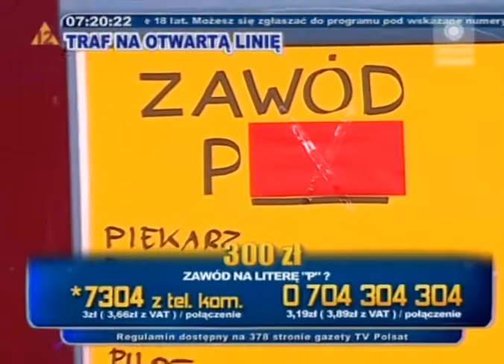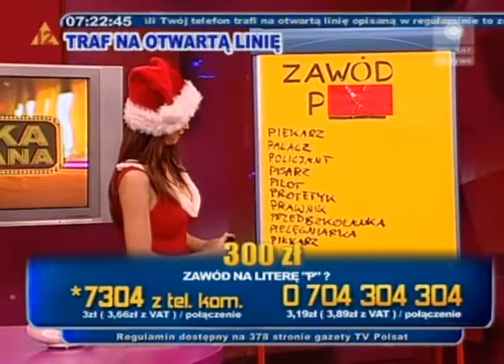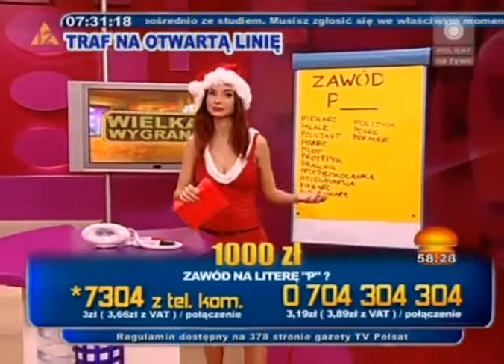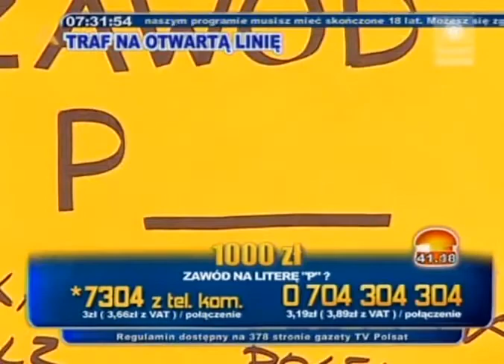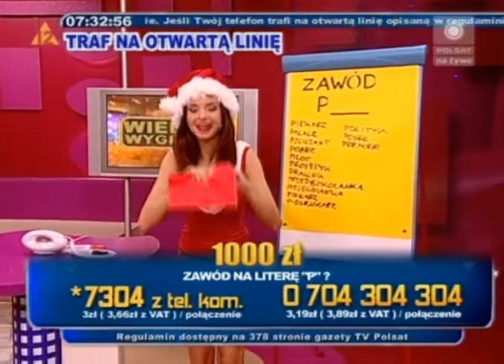Wielka Wygrana - Ewa Tułacz